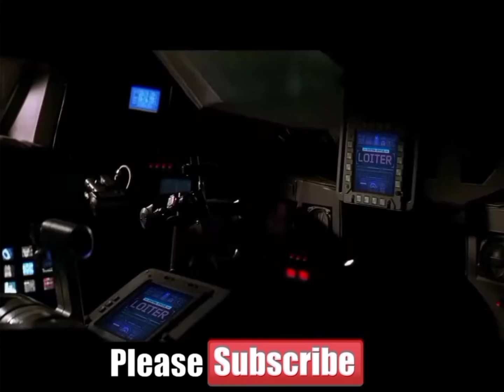BATMAN JOKER BGM FULL VIDEO